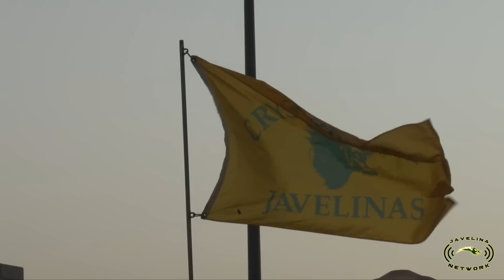2014 Javelina Football Highlight Film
Crystal City Football
Head Coach: David Lopez
Record: 1-9
District: 29-3A
KID INK- Hell and Back
2 CHAINZ- We Own It
HOLLYWOOD UNDEAD- Glory